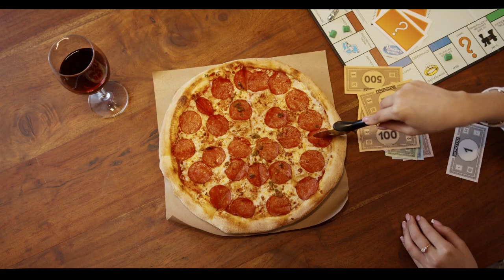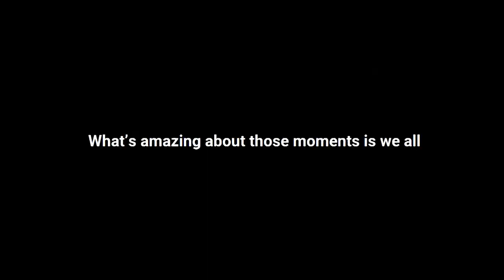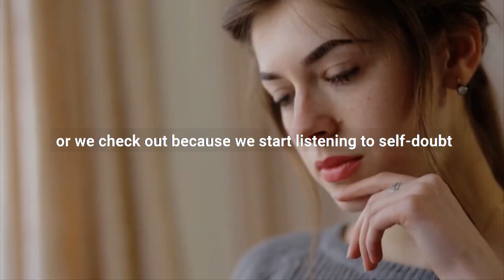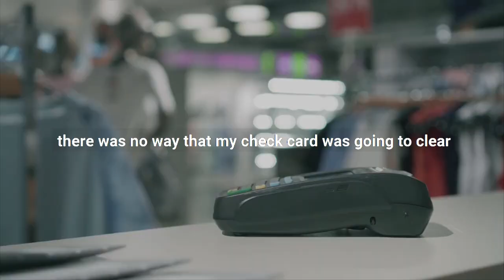How To Stop Sabotaging Yourself - Easy Tips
To stop sabotaging yourself, you need to figure out your thinking patterns and your patterns of behavior and then find creative ways to counteract them.

You may also be interested in my book ‘The Law Of Attraction’: A Simple Guide to Manifest Anything in Life and Attract Abundance, Wealth, Health and Happiness:

You may also be interested in my book ‘Law Of Attraction: Why It Doesn’t Work For You And How To Get Results’: